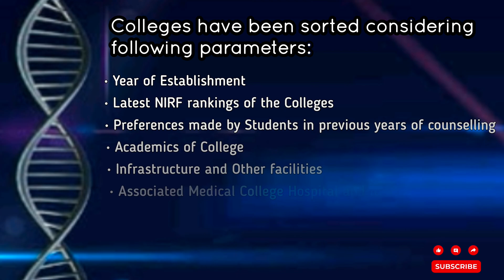Top 10 Private Medical Colleges of Madhya Pradesh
Madhya Pradesh State Private Medical College

neetug 2024 counselling aiq all india state quota rank cut off aiims institute of medical sciences delhi result best fees white coat ceremony government college private central jipmer bhu top 10 rankings documents required nmc mci nta counselling mbbs category sc st obc ews sn sainik ff freedom fighter abvgmc gmc satna mp bhopal room tour mess pg round mopup college hospital rank wise fees scholarship mess classroom doctors motivation respect information admission choice filling procedure

NOTE : The Videos published in this channel are made sole for the Educational purpose only.